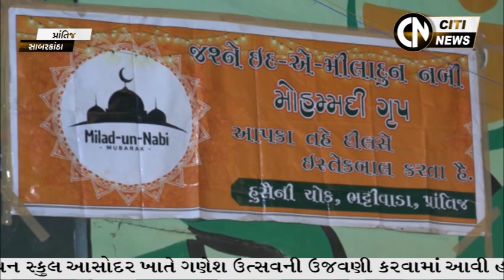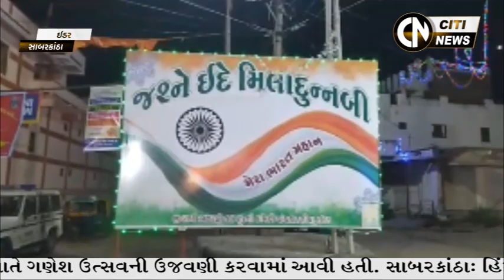SABARKANTHA , BNASAKANTHA 28.9.2023 // CITI NEWS //